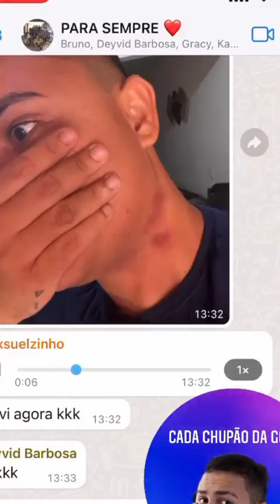NINGUÉM AGUENTOU 😂😂 | CARLINHOS MAIA🌻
Acredita colega! 🌻🌻

Você vai se divertir com Carlinhos Maia e sua turma.
Lucas Guimarães, Maria, Virgilio, Deza Maria, Andrea, Emily, Babal, Branca Diva, Madalena, Dudu Farias, Desbocuda, Jana, Arthur, Biel, Bob Estrela, Delamanche, etc...
Carlinhos Maia também recebe participações como, Dra. Deolane Bezerra, Virginia Fonseca e muito mais.

Tem episódios especiais como, futebol de sabão, festa na casa da Barra e o Natal da Vila.
Fique neste canal e não perca mais nada.
Seja bem vindo!
Acredita colega! 🌻🌻